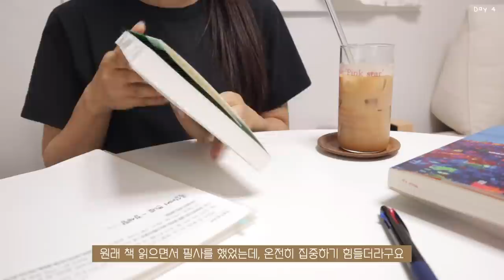SUB)🥬채소 많이 먹을 수 밖에 없는 다이어트 식단 요리브이로그 | 문어감자샐러드, 닭가슴살 샌드위치, 양배추샵샵, 청경채닭안심덮밥, 월남쌈, 열무비빔밥, 요거트볼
00:23 열무비빔밥
02:40 월남쌈
03:35 마켓컬리 언박싱
04:00 문어감자샐러드
08:12 양배추샤브샤브
10:12 닭가슴살 샌드위치
12:51 요구르트 그릭요거트
13:29 아몬드라떼
14:09 청경채 닭안심 덮밥

이번주에 올렸던 '나혼자 도쿄여행' 영상 잘 보셨나요?
이번에 여행가서 정~말 많이 먹고 왔어요☺️
여행이 끝나고 다시 식단 관리 시작하면
돌아올 몸이니까 음식에 대한 거부감이나
불안함이 전혀 없거든요💪🏻
그래서 이번에도 여행에서 돌아온 후,
몸 컨디션에 맞게 식단 관리 열심히 해주었어요!
채소 섭취 많이 하려고 했구요🥬🥒
여름이라 땀 배출도 많고, 더우니까 이럴 때 채소를 잘 챙겨 먹어야 돼요! 이왕 먹는 채소라면 맛있어야 많이 먹을 수 있잖아요?! 그래서 이번 영상에선 제가 좋아하는 채소 가~득한 식단을 담아봤어요
평소 채소를 좋아하지 않는 분들이라도 오늘 제가 보여드린 식단 따라서 한번 드셔보세요!
정말 맛있게 드실거에요..!👍🏻

그리고 여러분 이번주 수요일 영상에선 아주아주 특별하고 오랫동안 준비했던 일을 여러분에게 공개할 예정이에요.
오늘 영상 재밌게 보시면서 수요일까지 조금만 기다려주세요!(두근)😳🤍
그럼 여러분 오늘도 편안한 밤 보내시고,
우리는 수요일에 특별한 영상으로 만나요!🥨